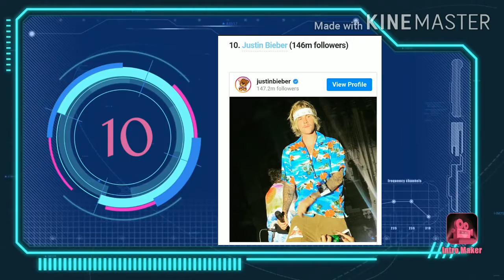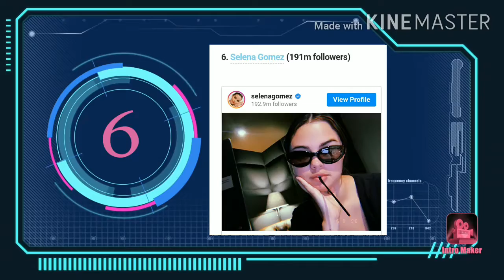Top 20 Instagram followers 2020